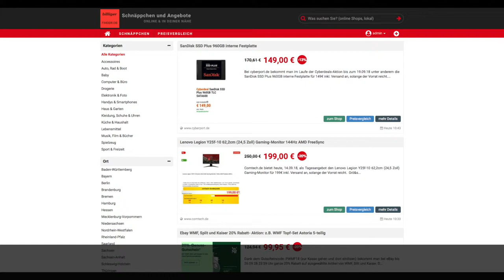Schnäppchen des 14.09.18 - Lenovo Legion Y25f-10 62,2cm (24,5 Zoll) Gaming-Monitor 144Hz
Heute ist Schnäppchen des  - Lenovo Legion Y25f-10 62,2cm (24,5 Zoll) Gaming-Monitor 144Hz AMD FreeSync.